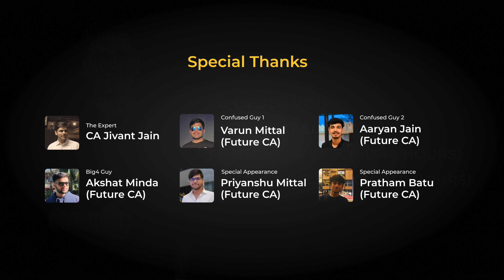FR Short Film | Ca Students ki व्यथा (Problem)🤔 Watch till The End ! Enjoy🤩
Tale of CA Final students doing articleship and confused with their progress. CA students rock the show with their versatile performance in this promo of CA Final Financial Reporting. CA. Sarthak Jain and FAST Education share this on a lighter mode to tell you about our latest CA Final Financial Reporting Regular batch with 105 Lectures or 340 hours.

For Order
FR Regular Batch

Get Revisions, Amendments and other resources in FAST Android App